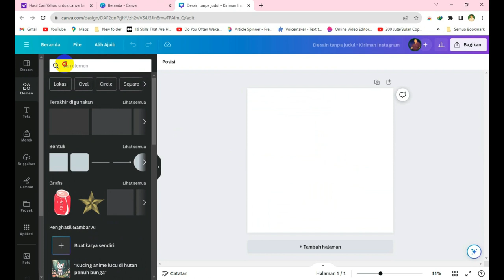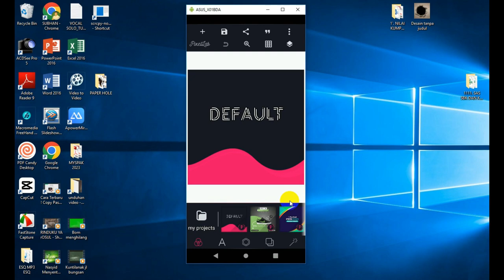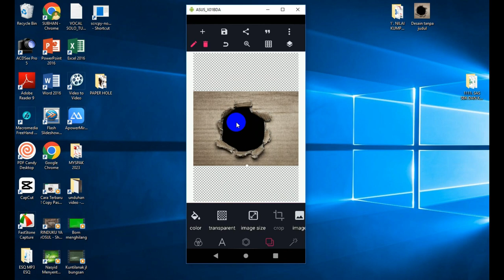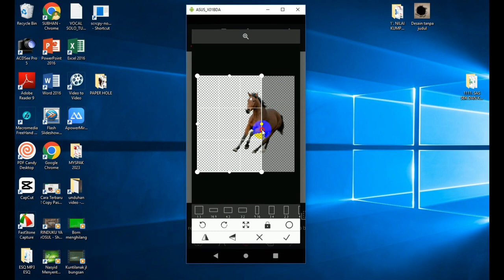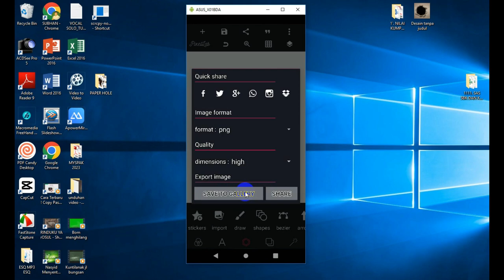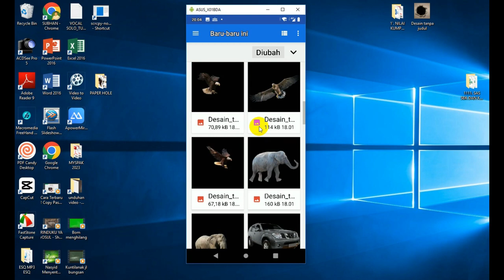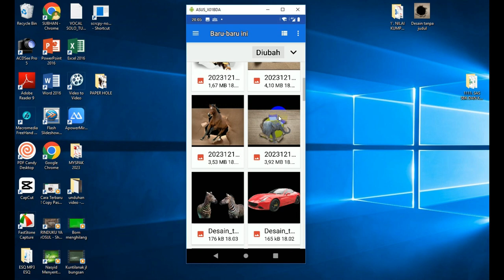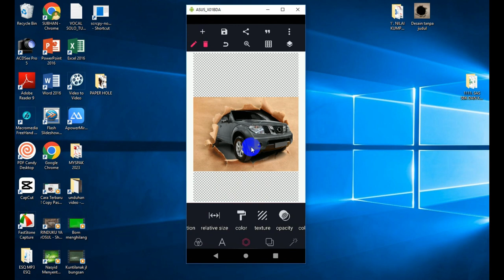Membuat gambar 3 Dimensi Paper hole dengan Canva dan Pixellab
Membuat gambar 3 Dimensi  Paper hole dengan Canva dan Pixellab  @subhanbedahan
Untuk mendapatkan Paper hole kita perlu unduh di Canva,
Untuk membuat gambar 3D di paper hole kita perlu aplikasi Pixellab,
Karena paper hole yang di canva hanya sedikit yang bolong, lainnya tertutup warna pekat, untuk menghapus warna pekat gunakan aplikasi paper hole

Selamat mencoba